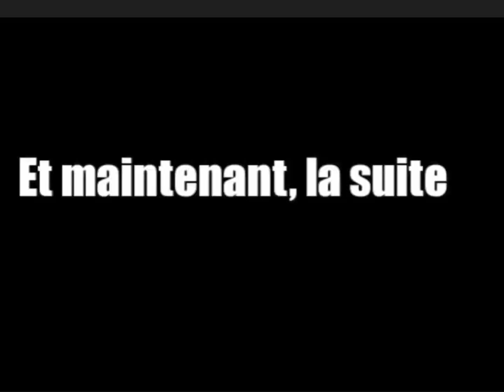Petit Ours Brun (1988) saison 6 épisode 6: Petit Ours Brun fait le foufou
For ​⁠@P0OJ84H8E to make a 6th episode of season 6 of POB (1988)

Scene 1: « Petit Ours  Brun, Arrête de sauter comme ça! Tu me casses les oreilles! »

Scene 2: « Petit Ours  Brun, Arrête de tourner comme ça! Tu me donne mal à la tête! »

Scene 3: « Petit Ours  Brun, Arrête de taper comme ça et va jouer dans ta chambre! »

Petit Ours  Brun n’écoute même pas du tout, il est content content content et il a envie de faire le Fou

Scene 4: Alors que Maman  Ourse dit « Moi! Je m’en vais! Parce que je ne pas puis de reposer!

Papa  Ours regarde Petit Ours  Brun et lui dit « Moi Aussi! Parce que il avait trop de bruits ici! »

Petit Ours  Brun se retrouve seul, Il n’a plus envie de fait le Fou!